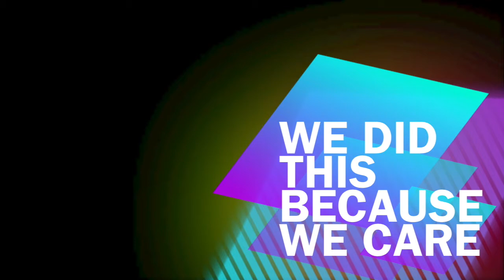Cockle Bay Clean Up